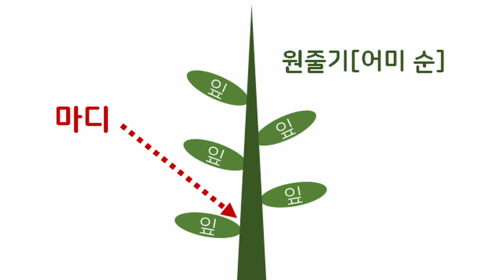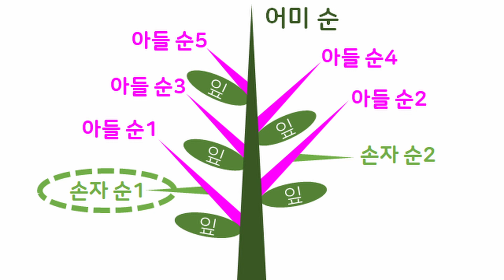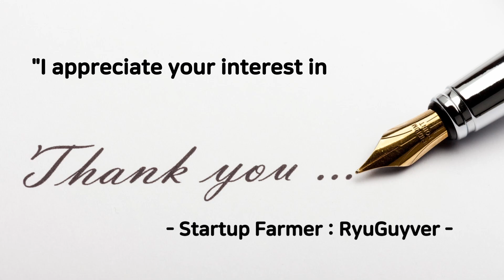텃밭 작물 '순치기' 기초! '곁순'이 뭔가요?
1. 주제 : 곁순(筍)

2. 관련 자료
가. 곁순(곁줄기) : 식물의 원줄기 곁에서 돋아나는 순(줄기)을 말합니다.

나. 곁순치기(곁순따기; 순치기; 순따기) : 불필요한 영양 생장을 억제하고 열매의 품질을 높이기 위해서 곁순을 제거해 주는 작업을 말합니다. ※ 필요에 따라서 곁순을 아들 순(줄기)으로 키워야 하는 경우가 있습니다.

다. 텃밭 곁순치기 방법 : 다른 콘텐츠를 참고하시기 바랍니다.

3. 초보 농부의 자유로운 생각 : 텃밭에서 키우는 고추, 수박, 참외, 오이, 가지 등 아주 많은 작물들이 곁순치기를 필요로 합니다. 작물 특성에 따라서 별로 필요가 없는 곁순은 과감히 제거하기도 합니다. 하지만, 아들 순(줄기)으로 키워야 하는 곁순도 있기 때문에 상황에 따라서 선택하시면 되겠습니다.

이 콘텐츠는 현재 ‘텃밭’을 운영하고 있거나, 장래에 ‘텃밭’을 계획하고 있는 분들을 위한 ‘초보’ 단계의 자료입니다.
2020년 가을에 농지를 취득한 후, 전문 농업 지식이 전무(全無)한 상태에서 2021년 봄부터 매우 어설픈 방식으로 ‘농업’에 발을 들였죠.
2022년까지 주말마다 2년간 수도권과 단양을 매주 오가는 5도2촌(5都2村) 생활을 유지했습니다.
2년간의 어설픈 ‘텃밭 지기’ 생활을 기초로 2023년부터는 ‘나홀로’ 귀촌 단계에 접어들었죠.
모든 면에서 여전히 어설픈 농부지만 귀농 귀촌 과정에서 제가 경험한 자료를 공유할 생각입니다.

- 에필로그(epilogue) -

최소 2년 이상의 준비와 탐색, 그리고 현지답사를 통한 토지 물색 끝에 2020년 11월 농지를 취득한 후, 곧바로 이듬해 봄인 2021년 2월부터 주말마다 무려 편도 180여 km(왕복으로 계산하면 약 400여 km)의 장거리를 오가는 텃밭 지기 생활이 시작되었습니다.
아무것도 없는 허허벌판에 파란색 플라스틱 통 한 개를 달랑 가져다 놓고 농기구 보관함으로 이용하면서 시작한 귀촌 생활이 불과 2년 사이 몰라보게 달라진 모습으로 바뀌었죠.
2023년부터는 정식 귀촌인 신분으로 전환하면서 농지 대장을 정비하고, 농업경영체 등록도 마쳤습니다. 지역사회 일원으로서의 책무성을 느끼기 위해서 농협 조합원 가입까지 완료된 상태죠.
요즘은 지역사회에 조금이라도 협조하는 능동적인 귀촌인으로 살아가고자 나름의 노력을 기울이고 있습니다.

산촌(山村) 소농(小農; small farming)의 브이로그‘농부의 서재(Farmer’s Story)’를 찾아주셔서 고맙습니다.
참고로, 농부의 서재 대표인 류가이버는 전문 농업인이 아닙니다.
시골 출신으로서 30년간 도시(서울)에서 살았습니다.
인생 2막을 설계하는 과정에서 산촌에 정착 중인 왕초보 농부입니다.
유기농업 및 천연 농약에 관심이 많은 편입니다.
하지만, 유기농업을 실행할 수준은 전혀 아닙니다.
이 콘텐츠에는 전문가적 수준의 농업 기술이 포함되어 있지 않습니다.
경제적인 측면에서 볼 때, 농업의 최대 관건은 농약, 비료, 장비, 인건비 등의 문제를 극복해야 하는 거 같습니다.
개인별로 차이가 있기야 하겠지만, 전문 농가의 입장에서는 소득 창출이 무엇보다 당연하고도 중요한 목표일 겁니다.
개인적인 생각이지만 올바른 농업 정책은 우리 후손들을 위해서 대단히 필요한 국가의 ‘백년대계(百年大計)’로 여겨집니다.

이 콘텐츠는 누구든지 편하게 접근할 수 있는 자료를 제공하기 위해서 제작했습니다.
대부분의 자료는 ‘농부의 서재’ 대표인 ‘류가이버’가 일상생활에서 경험한 내용을 사진이나 영상 등으로 저장했던 것입니다.
모든 내용은 ‘류가이버’ 자신의 자료를 바탕으로 직접 기획하고 편집한 것입니다.
이 콘텐츠에 관해서 좀 더 자세한 정보를 얻고자 하는 경우, 유튜브 또는 웹서핑 등을 통해서 검색하시기 바랍니다.

Greetings, everyone!
Thank you for visiting "The Farmer's Study".
I'm not a professional farmer.
I was born in the countryside of Eumseong-gun, Chungcheongbuk-do.
I lived in Seoul(Korea) for 30 years.
I'm a startup farmer settling in a farming village, designing my second life.
I have a strong interest in organic farming and natural pesticides.
However, it's nowhere near enough to practice organic farming.
This content does not contain specialized agricultural technical information.

This content is intended to be accessible to everyone.
This content was recorded by ‘RyuGuyver’ in the form of photos and videos of his daily life and field experiences.
All of this content was written and edited by ‘Ryuguyver’ based on the material he recorded.
If you're interested in learning more about this content, you can search for it on YouTube or by surfing the web.

이번 콘텐츠는 ‘곁순’에 대한 내용입니다.

이 곁순이 텃밭 작물의 ‘순치기’ 대상이죠.

이해를 돕기 위해 그림을 몇 개 그렸습니다.

식물 중에서 나무와 풀이 약간 다를 수 있긴 하지만 비슷한 맥락으로 이해해 주시면 되겠습니다.

우선, 메인 줄기를 ‘원줄기’ 또는 ‘어미 줄기’ 또는 ‘어미 순’이라고 말합니다.

줄기에서 ‘잎’이 돋아나는 지점을 ‘마디’라고 하죠.

‘원줄기’ 또는 ‘어미 줄기’ 또는 ‘어미 순’에서 마디마다 돋아난 ‘줄기’를 ‘아들 순’ 또는 ‘아들 줄기’라고 말합니다.

‘딸 순’ 또는 ‘딸 줄기’라는 표현을 써도 전혀 문제되지 않을 거 같네요.

방금 말씀드린 ‘아들 줄기’가 ‘곁순’에 해당합니다.

여기서 한가지, ‘곁순’이 무조건적인 제거 대상은 아니라는 점에 유의하시기 바랍니다.

‘아들 줄기’에서 마디마다 돋아난 줄기를‘손자 줄기’ 또는 ‘손자 순’이라고 부릅니다.

이 ‘손자 줄기’ 역시 곁순에 해당하겠죠.

참외는 ‘손자 순’까지 신경써서 순치기를 해야 하는 작물입니다.

다음에 이어질 ‘순치기’ 영상에서는 이 콘텐츠를 참고하시기 바랍니다.

오늘 영상은 여기서 마치겠습니다.

영상 촬영 및 편집, 콘텐츠 기획 및 제작은 초보 농부 ‘류가이버’가 직접 진행하고 있습니다.

여러분, 대단히 고맙습니다.